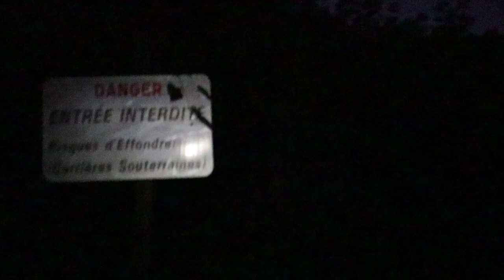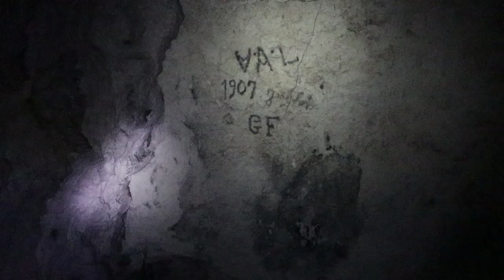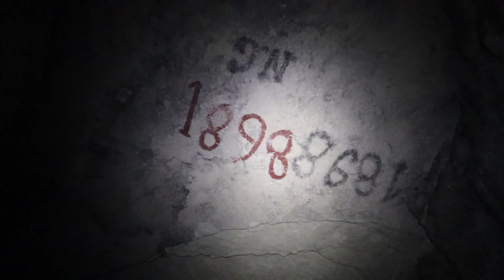URBEX LA CARRIÈRE AUX FONTIS ! Carrière de gypse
Dans cette video nous visitons une carrière de gypse relativement connue et pourtant relativement en bon état. Cette carrière abandonnée il y a moins de 100 ans a la particularité d’être exploitée comme une carrière de calcaire ce qui a cause de nombreux éboulements, accidents et morts. De nos jours on peut encore s'en rendre compte par le nombre de tunnels effondrés et par les anciens supports de bois et de taules sur le point de s’affaisser. Nous escaladons d'ailleurs au plus profond de la carrière la pile de debris d'un fontis pour se frayer un chemin juste sous sa cloche, moment très impressionnant mais aussi assez dangereux!